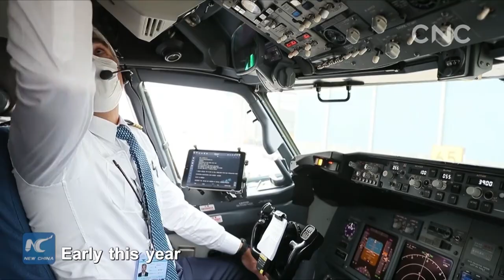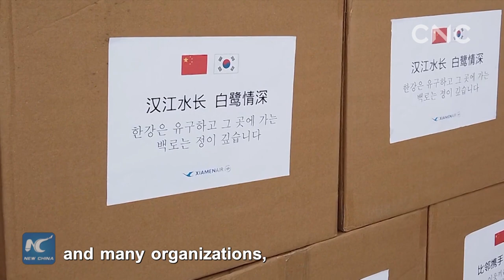My Life in China| Aussie captain's life in Xiamen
Myles Weston is an Australian captain with Xiamen Airlines. During the COVID-19 epidemic, he delivered medical supplies to Wuhan, once the epicenter of the outbreak in China. This is his story.